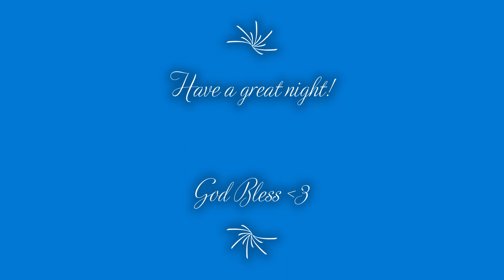Celebrating 150 Years of Hutchinson KANSAS - Daily Vlog